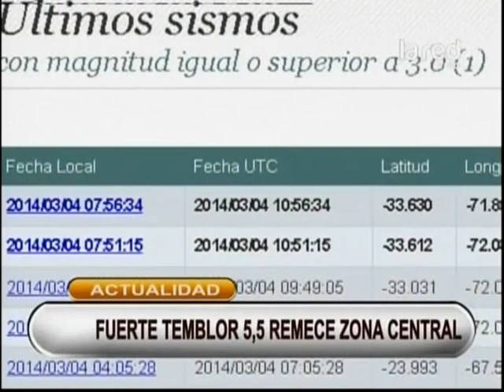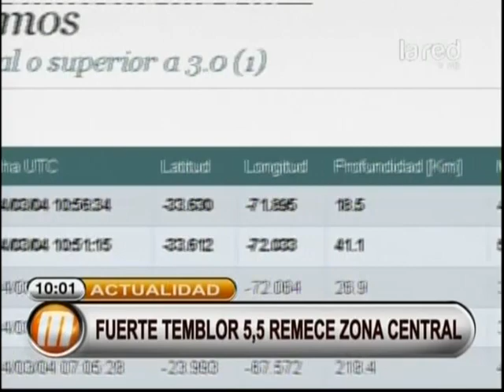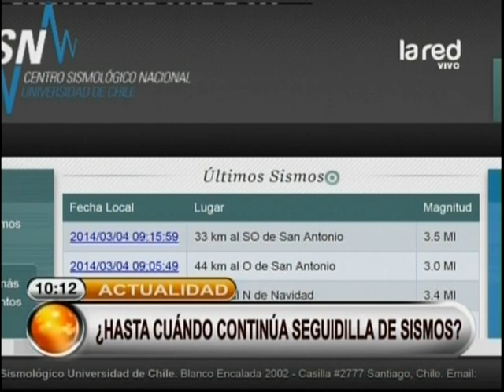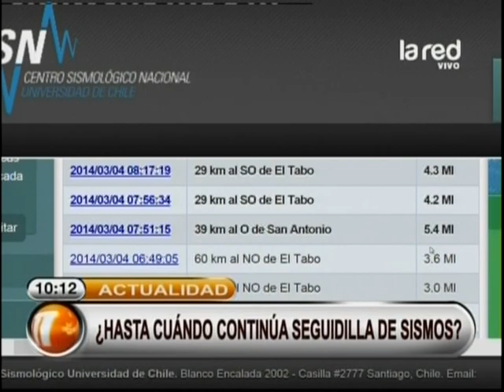Temblor 5.5 remece zona central: ¿Vienen sismos más fuertes?